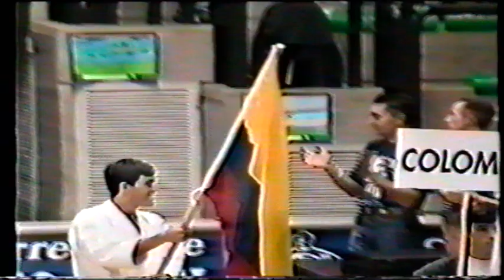ITKF worlds 1994 pt1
The ITKF world in Treviso, Italy.